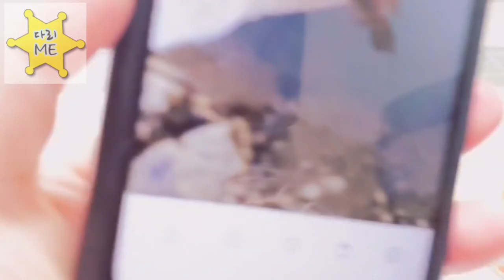[집콕요리] 집에서 중화요리 깐풍기 만들기👩‍🍳 술(맥주)안주로 최고❗ 밥이랑 먹어도 맛있어요😋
실방에서 남편이 요섹남이라 새겨진 볼링티셔츠를 입고 요리하는 모습을 보여드렸는데요😁😁😁
실방 편집하기가.. 이렇게 힘든 줄 몰랐네요ㅎㅎ;; 다음에는 요리 천천히 하라고 할게요😉😉😉

집에서중화요리가 어려울 줄 알았는데,
남편이 깐풍기만들기 하는 거 보니까 저도 도전해보고 싶더라고요~

남편이 치킨도 만들 수 있지만 시간을 절약하기 위해 냉동순살치킨을 사용해서 더 쉬워보였습니다ㅎㅎ